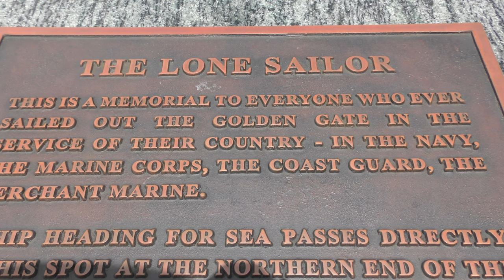SIGHTS OF SAN FRANCISCO (A BRIDGED VERSION)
From YOSEMITE NATIONAL PARK we move on to San Francisco for a look at one of the West Coast's most famous landmarks and some of the city's more interesting sights (videos to follow). 16 July 2016